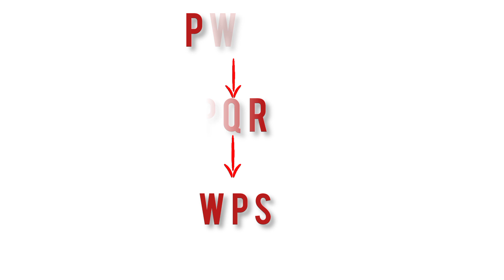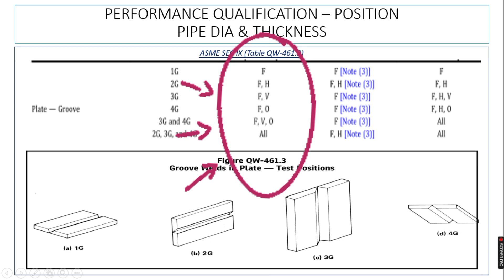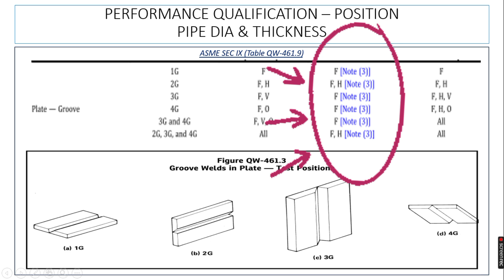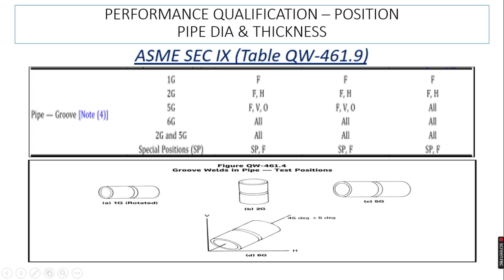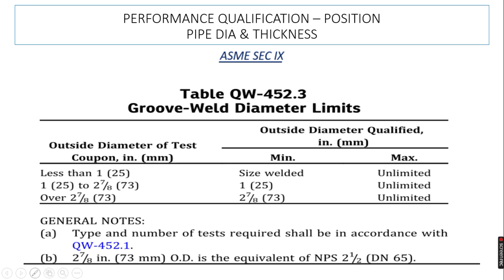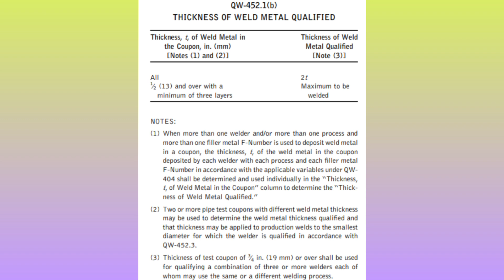Welder Qualification Range l Position, Pipe Dia. & Thickness l As per ASME SEC IX in Tamil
Explained the Performance Qualification Range for Position, Pipe Dia, Thickness.

For  Welding Position